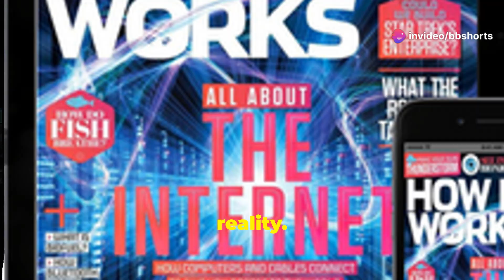This is getting interesting...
Chinese Scientists Build Death Star Weapon?! by Bald and Bonkers